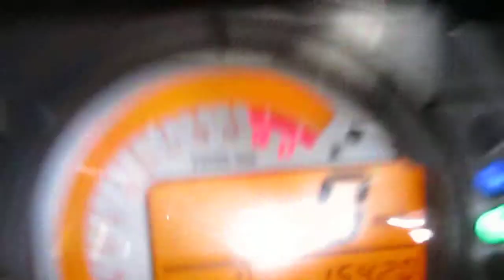2003 KAWASAKI NINJA ZX 6 R @ iMotorsports 9806